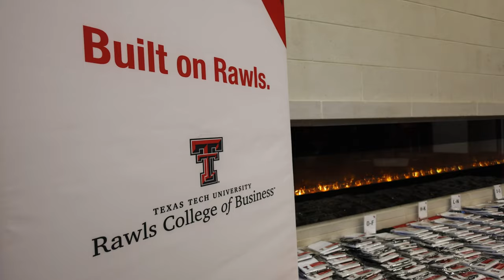Built on Rawls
The Rawls College of Business is home to challenge seekers venturing to change the business world through research, innovation and determination.